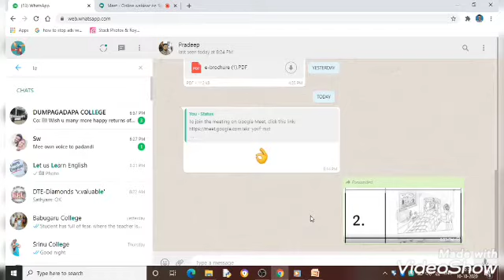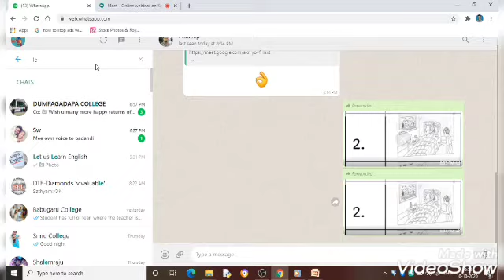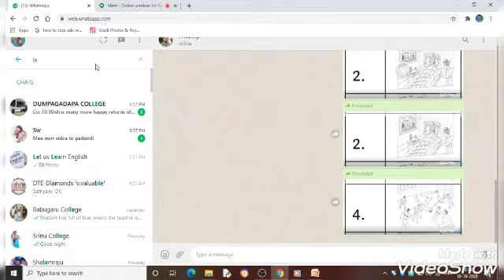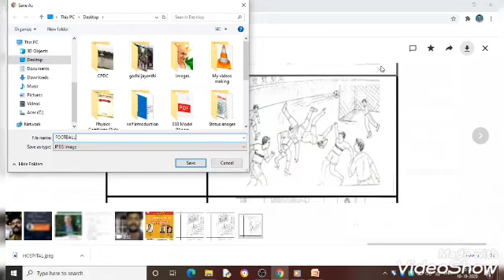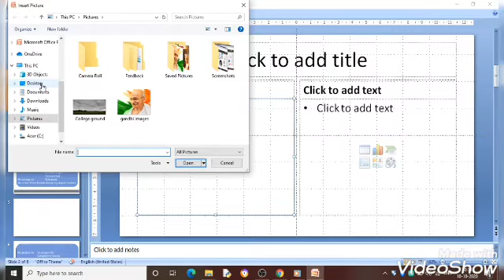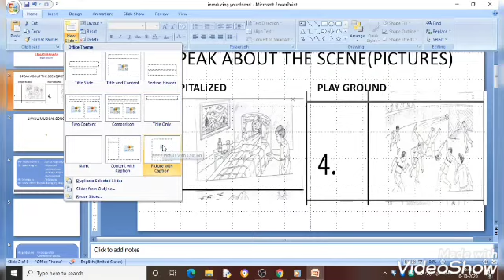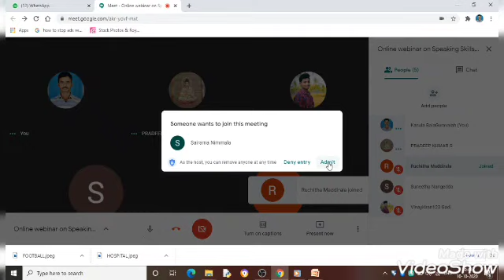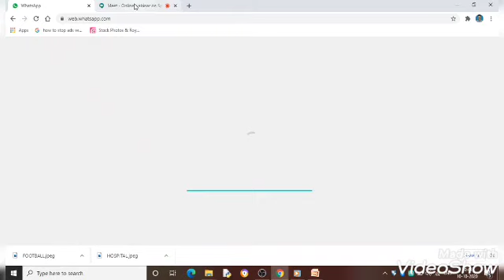Speaking Skills in English a Talk by A Research Scholar -Pradeep Kumar S. from Mysore.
it is a google meet session on Speaking Skills in English a Talk by A Research Scholar -Pradeep Kumar S.    from Mysore.